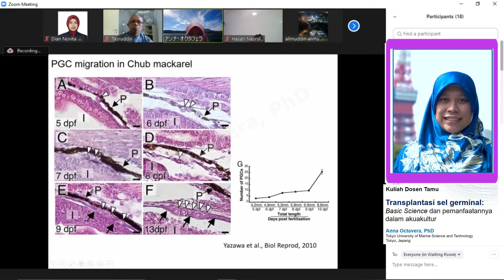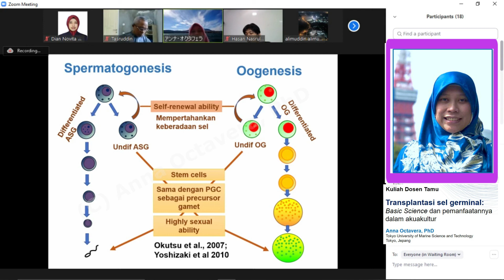Cara Membedakan Undifferentiated PGC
Bagaimana cara membedakan undifferentiated PGC?
1. Menggunakan gen marka, salah satunya Nanos Gene
2. Pengamatan morfologi sel

Untuk lebih detailnya, silahkan disimak. Semoga bermanfaat.